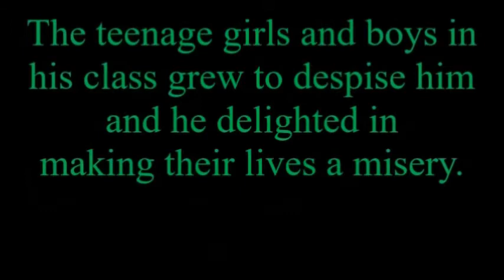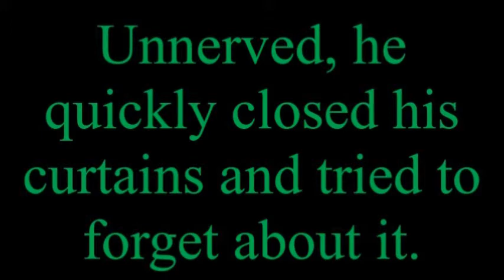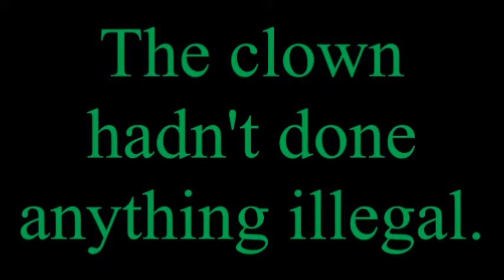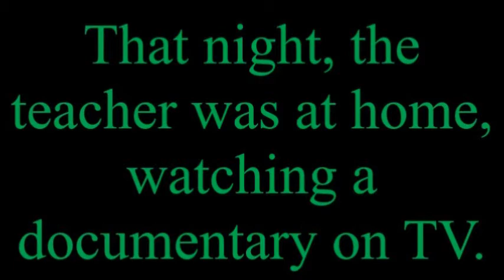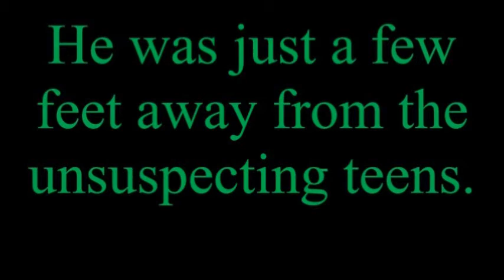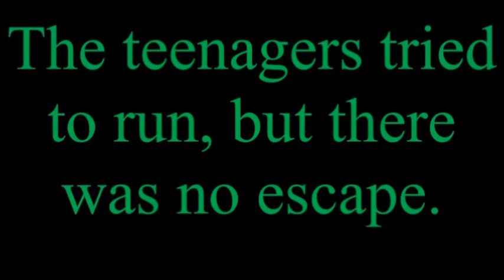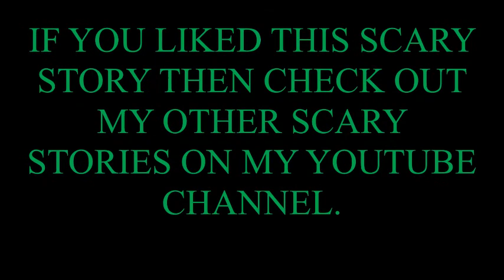Scary Story The Clown Costume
A clown costume turns a man into a Phycho serial killer